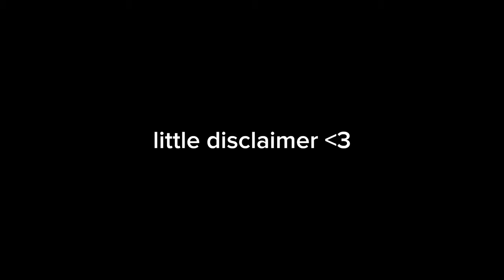a guide to nslc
hello lol
it has been a very long time since i have posted anything to this channel and and if no one watches this it's okay!! i hope you have an amazing time at NSLC and my advice is helpful! love you lots

muah! ~ kat